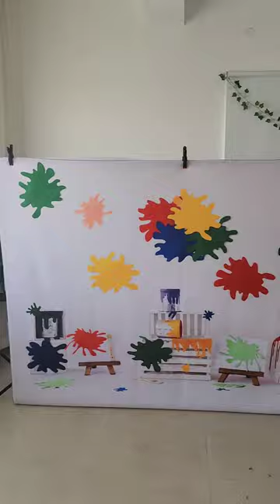Madras Prop Store Shorts | Must have Backdrops for Baby Photography | Holi Themed Photoshoot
So here is quick recap of
how we created our new Holi Backdrop. Is it only for Holi? Definitely no. It is perfect for any artistic themed photoshoot and definitely goes well with our Little Picasso Set. Thanks to my team for creating this beautiful output.
Ready to Ship Fabric Printed Backdrop 5x7 feet 1950 INR is available for immediate dispatched. Grab them soon
Fabric Backdrops Price:
❤️ 5x6 feet - 1700 INR
❤️ 5x7 feet - 1950 INR
❤️ 5x8 feet - 2200 INR
Available in Canvas and Poly materials too.